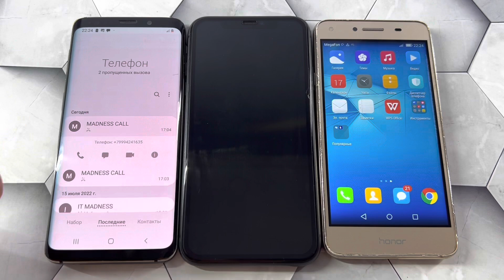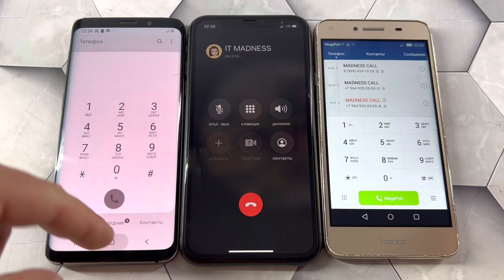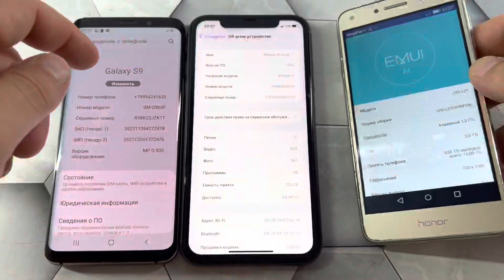Incoming Calls / Outgoing Call Honor 7A, Samsung Galaxy S9, iPhone 11